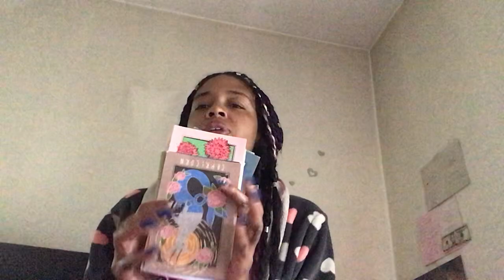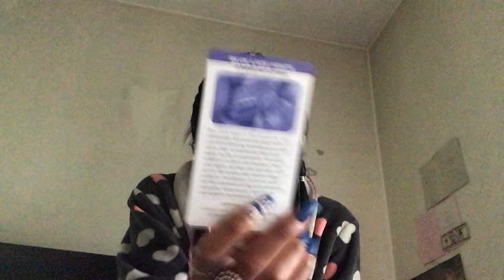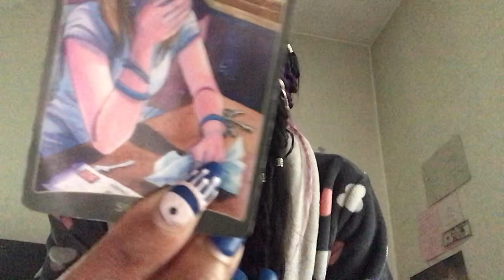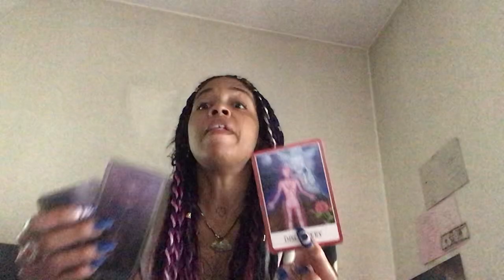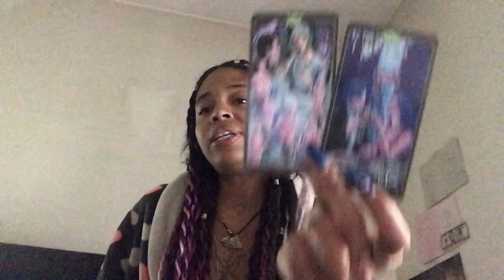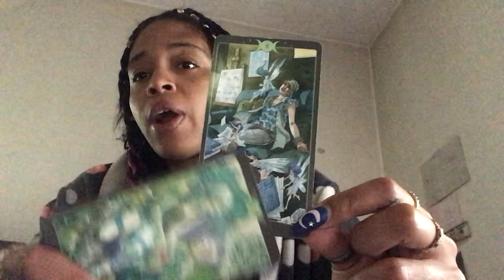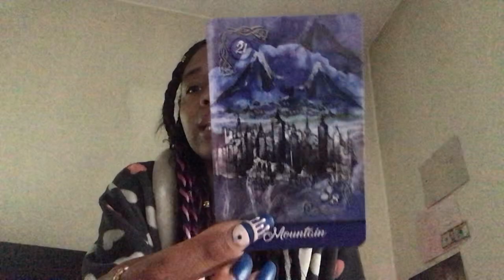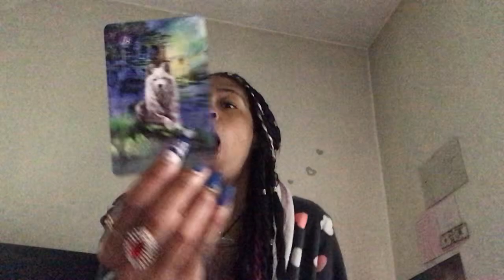THIS PERSON LOOKED IN THE MIRROR 🪞AND REALIZED THEY WERE RUINING THEIR OWN LIFE..MAJOR CHANGES🗝